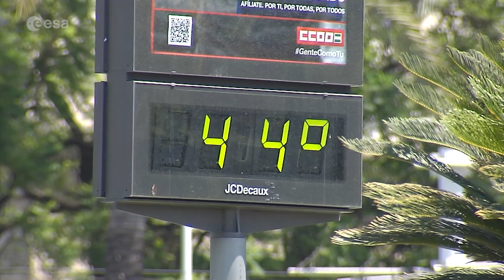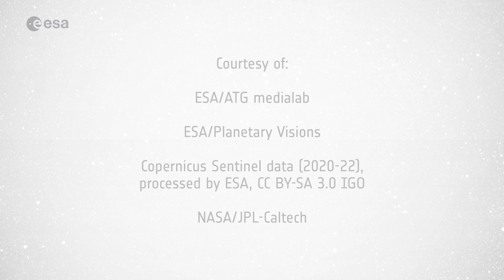Earth from Space: UK heatwave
This week's edition of the Earth from Space programme features a Copernicus Sentinel-3 image showing the scale of Britain’s heatwave as it baked in extreme temperatures in August.